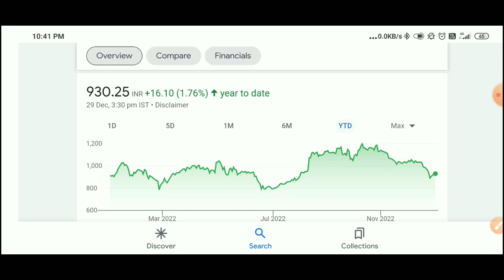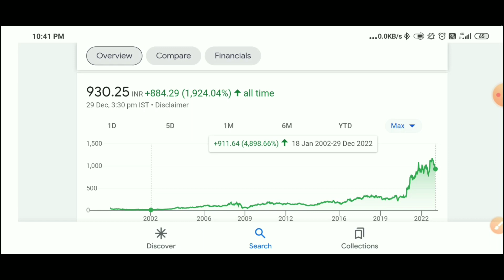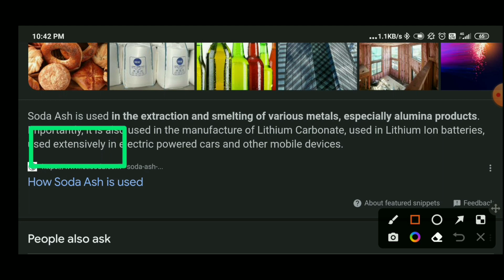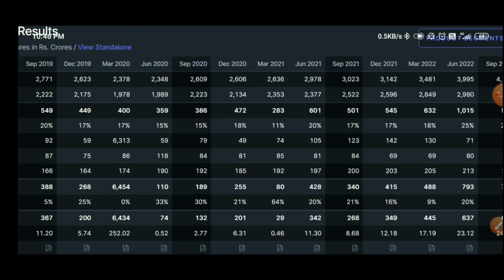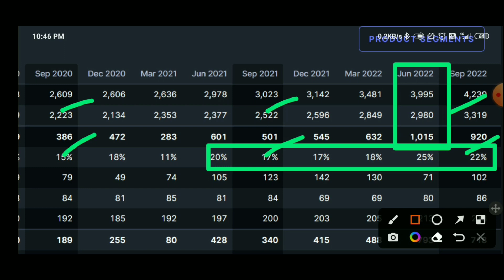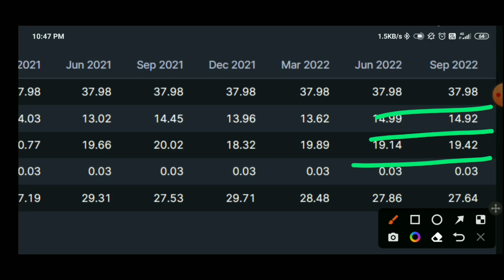Chemical Sector ka multibagger share | 1 saal se Consolidation | Kya kare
share market,
stock market best shares to buy, multibagger stocks,
best stocks for long term investment, indian share market,
equity investment,
buy shares,
long term investment in stocks, multibagger stocks,
penny shares,
penny stocks beginners.
multibagger stocks,
stock market,
share market basics